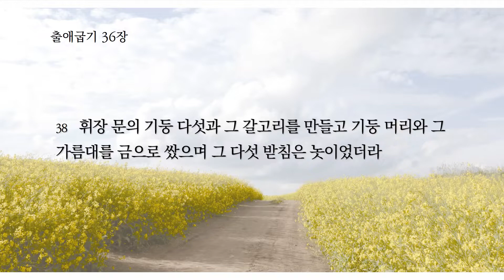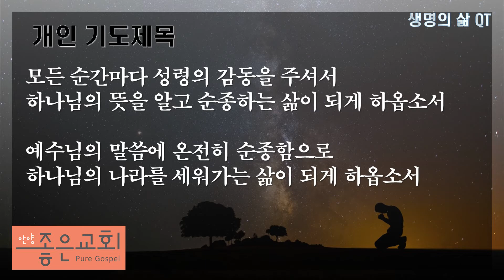2021.7.9(금) 출애굽기 36장 8~38절 / 성막을 세우다 / 안양좋은교회 / 생명의 삶 QT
윤이섭, 조찬미 "원하고 바라고 기도합니다"